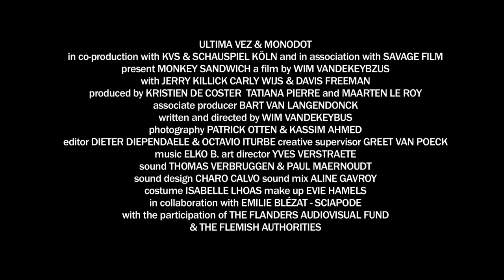Monkey Sandwich Film Trailer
Official trailer of the film Monkey Sandwich by Wim Vandekeybus.

Trailer edited by Benjamin Dandoy & Wim Vandekeybus

DIRECTION & SCRIPT Wim Vandekeybus
DIRECTOR OF PHOTOGRAPHY Patrick Otten, Kassim Ahmed
EDITING Dieter Diependaele, Octavio Iturbe

CAST Jerry Killick, Carly Wijs, Davis Freeman, Niklas Ek
Ilknur Bahadir, Simon Eckert, Andreas Grötzinger, Ralf Harster, Anja Herden, Sebastian Kreyer, Anja Laïs, Torsten Peter Schnick, Maik Solbach, Laura Sundermann, Birgit Walter

CREATIVE SUPERVISOR Greet Van Poeck
MUSIC Elko B.
SOUND Thomas Verbruggen, Paul Maernoudt
SOUND DESIGN Charo Calvo
SOUND MIX Aline Gavroy
ART DIRECTOR Yves Verstraete
STYLING Isabelle Lhoas, Frédérick Denis
MAKE UP Evie Hamels
PRODUCTION MANAGER Katia Renson

PRODUCER Ultima Vez, Monodot
CO-PRODUCER KVS, Schauspiel Köln
ASSOCIATE PRODUCER Savage Film
IN COLLABORATION WITH Sciapode, Celluloid Dreams